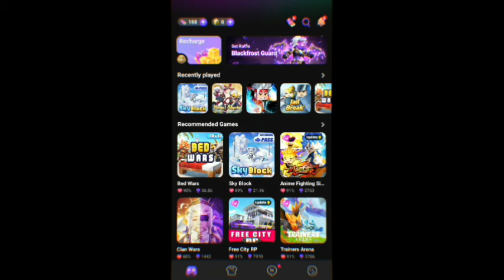Getting rare Swords in lottery | skyblock | blockman go 🤑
New Duplication Glitch In Skyblock Blockman Go 🤑😍!!

About video - In video i teach how to Dup items in Skyblock blockman go the DUPLICATION is very Easy to do anyone do that duplicate glitch very easily

how to dup items in skyblock blockman go
how to duplicate items in skyblock blockman go
new DUP glitch in skyblock blockman go
new duplicate glitch in skyblock blockman go
new duplication glitch in trainers arena blockman go

dup
duplicate
duplication
glitch